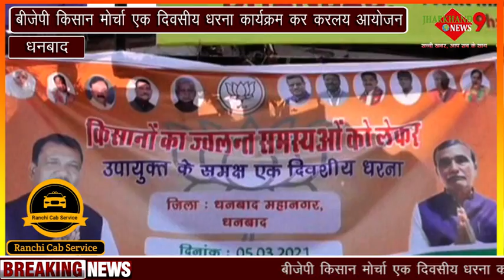सादरी(नागपुरी) हेमंत सरकार कर खिलाफ बीजेपी किसान मोर्चा फूकलक चेतावनी कर बिगुल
हेमंत सरकार कर खिलाफ बीजेपी किसान मोर्चा फूकलक चेतावनी कर बिगुल